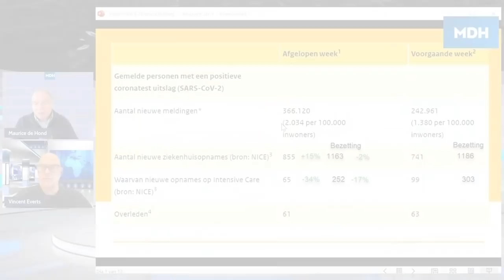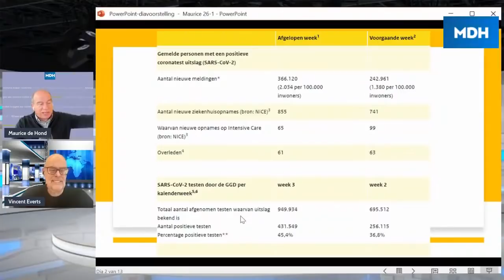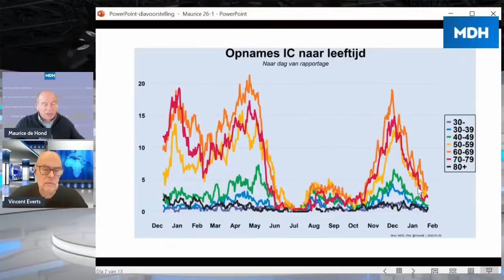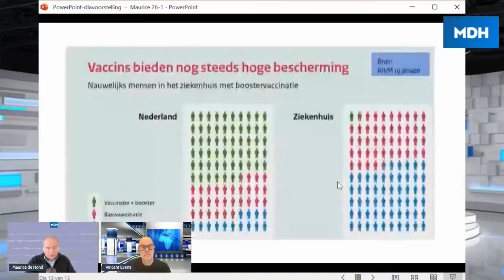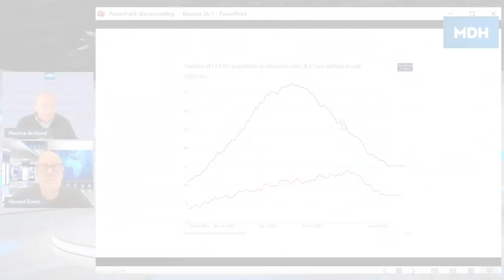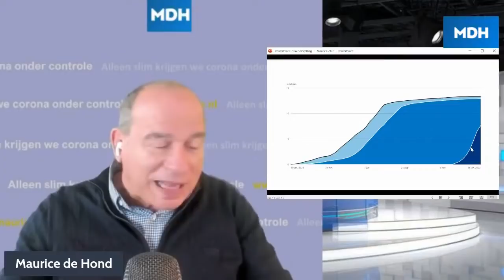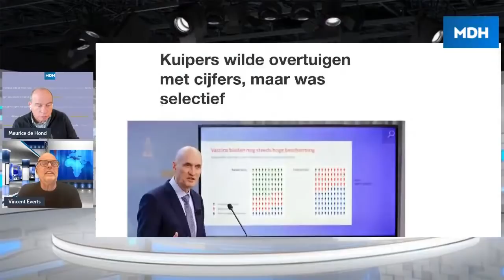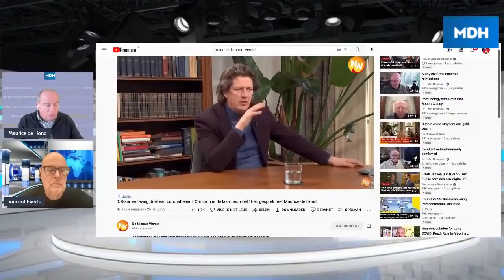Samenvatting Q&A @vincente @Mauricedehond Wat is er mis met de grafiek van Kuipers? review Persco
00:00 Indruk Maurice persco
01:14 Actuele cijfers besmettingen
07:07 Actuele cijfers opnames kliniek
10:06 Situatie Denemarken
14:59 Persco misleidende cijfers Kuipers ziekenhuizen
19:57 Persco misleidende cijfers Kuipers CTB
21:31 Wat als we alles loslaten zoals in Denemarken?
25:02 Gelooft de 2e kamer het RIVM nog?
26:34 Invloed natuurlijke afweer bij meerdere injecties
27:08 Studie ivermectine Brazilië
28:27 Tegengeluid is niet politiek correct
29:02 2G+ in Duitsland is poppenkast
29:27 Vooruitblik komende 2 weken

We hebben gisteren met aandacht naar de persconferentie gekeken.
Een grafiek van Kuipers valt onder de categorie “how to lie with graphics” met het geboosterde percentage in de ziekenhuizen van 1,5..  We analyseren deze case als voorbeeld hoe we een verdraaid beeld krijgen van de werkelijkheid.

Ook ging Kuipers in op het feit dat in Denemarken veel meer besmettingen had dan Nederland. Maar juist daar worden alle maatregelen volgende week opgeheven. We vergelijken Nederland met Denemarken.

hoe kritisch kijken de modelmakers van het RIVM naar hun voorspellingen.